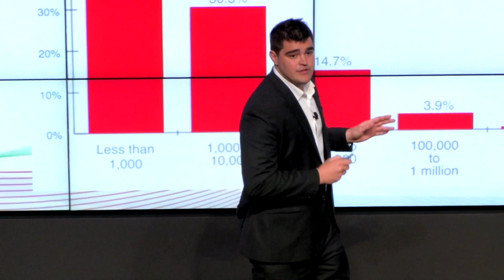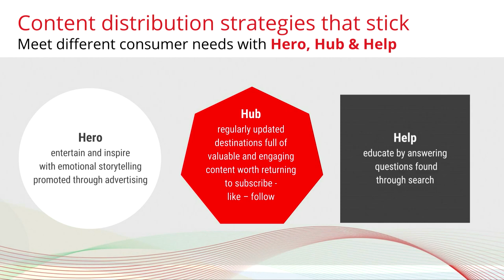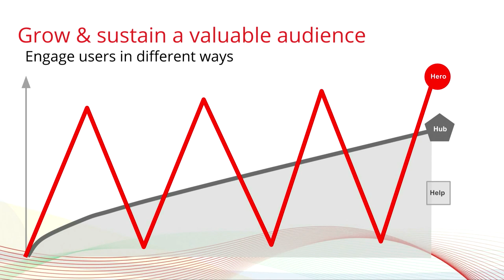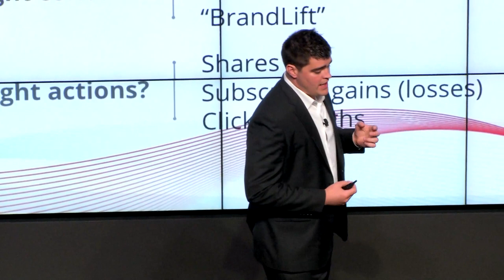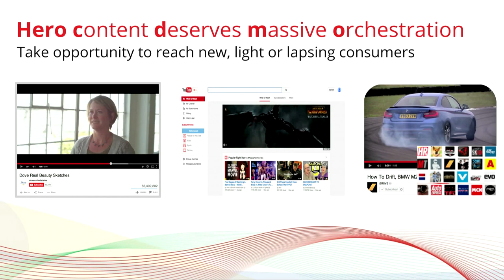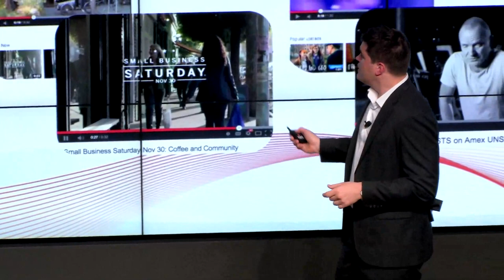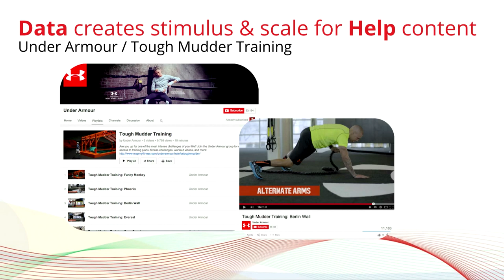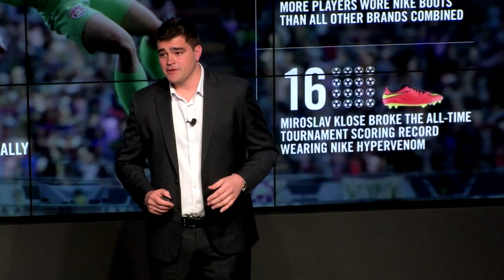DAY 1 Marc Warburton Google